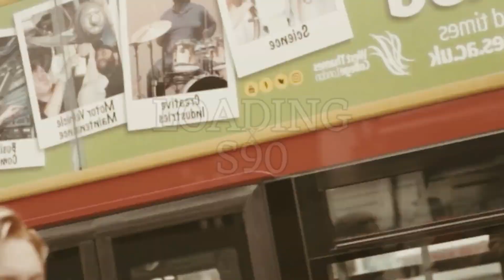Central Cee Ft Karol G - Loading x S90 Drill Remix(Slowed and Reverb)